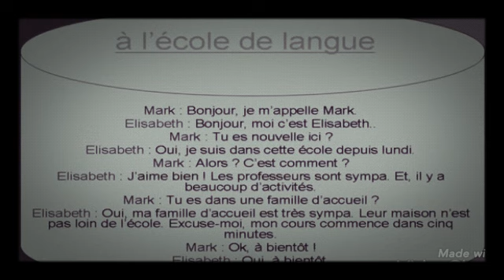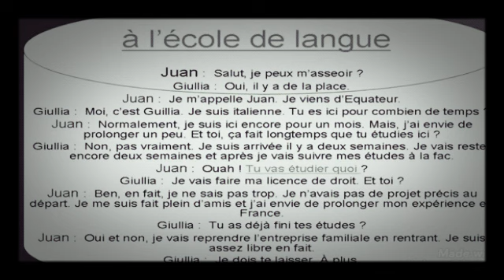conversation à l'école de langue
apprendre français en dialogue facile
تعلم الفرنسية
learning french
supports pédagogiques
dialogues